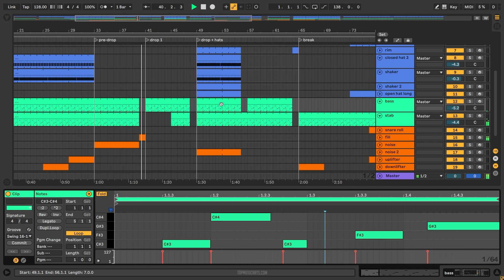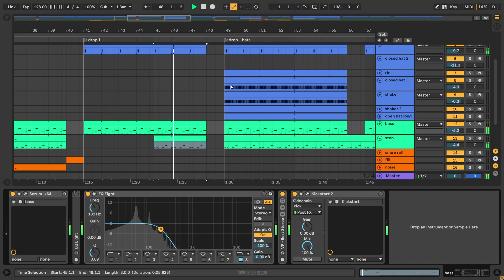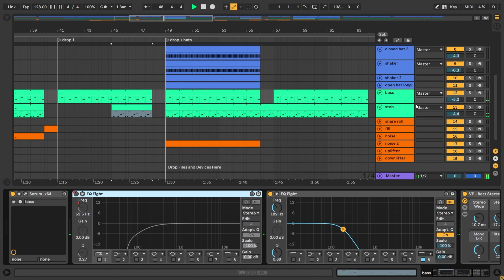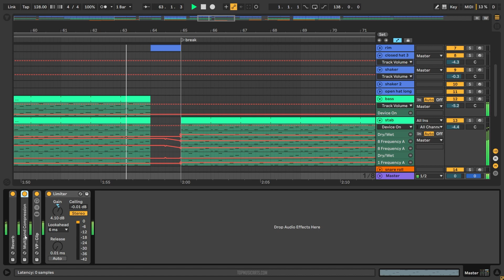David Herrlich - Love Finds A Way (Ableton Remake)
💻 This is a deconstructed Ableton Live Remake of "Everything You Have Done" by GENESI the remixed and extended version by Meduza. The track offers a wealth of knowledge about contemporary Music Production Elements such as Transitions, Drums, Beatmaking, Sub Basses, Mid Basses, Synths, Fx, Song Structure, and Vocals. The package includes samples suitable for beginners and a fully arranged Beat, which has been fully Mixed and Mastered and is ready for you to download and start exploring.

⚙ Template Specifications ⚙
📌Software, DAW: Ableton Live 10.1.4, or higher.
📌Song Key: B Maj
📌Time Length: 4:18
📌Genre: House